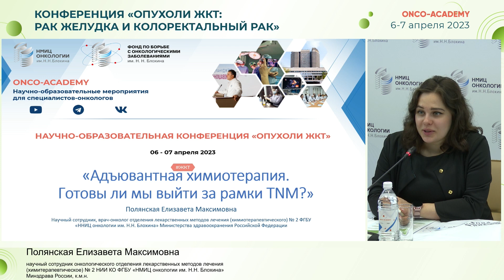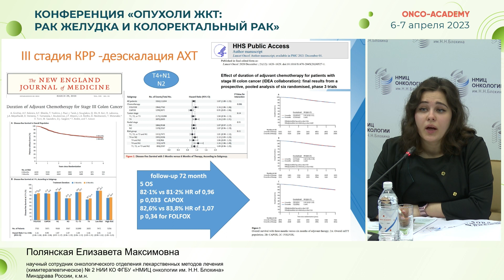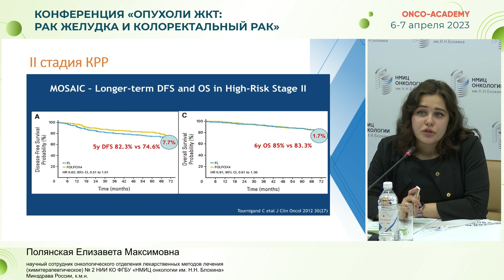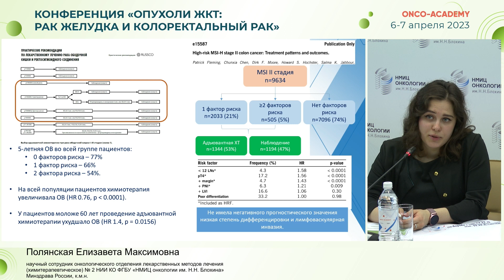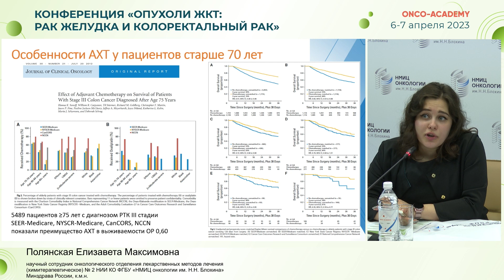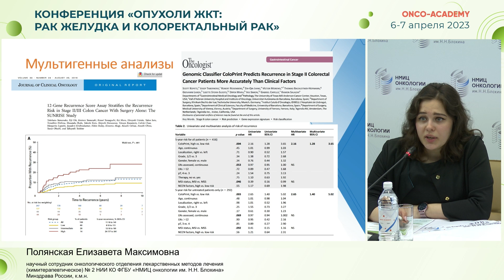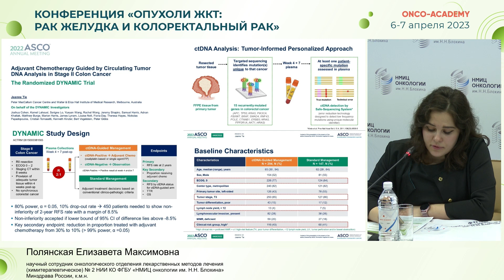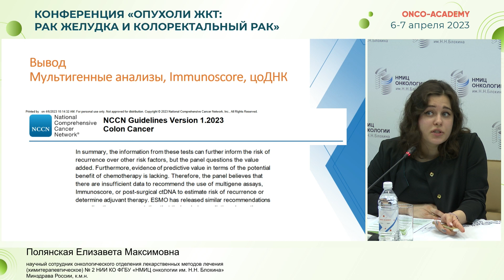Адъювантная химиотерапия. Готовы ли мы выйти за рамки TNM? Полянская Е.М.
Конференция "Опухоли ЖКТ: рак желудка и колоректальный рак" 6-7 апреля 2023г.
Доклад: Адъювантная химиотерапия. Готовы ли мы выйти за рамки TNM?
Полянская Е.М.